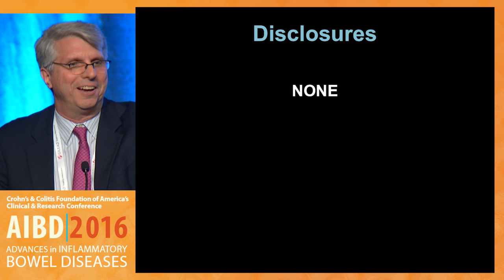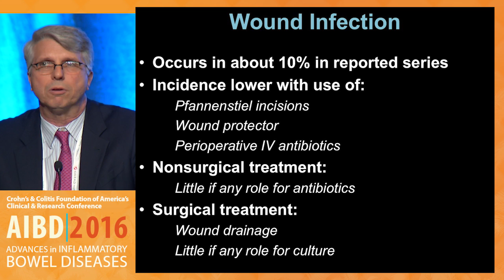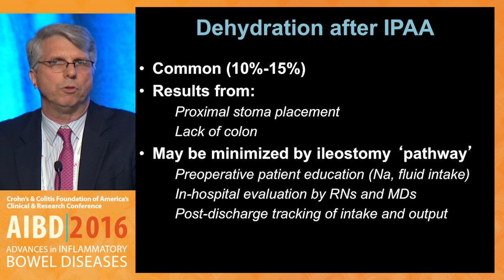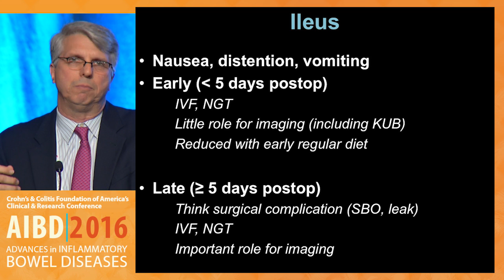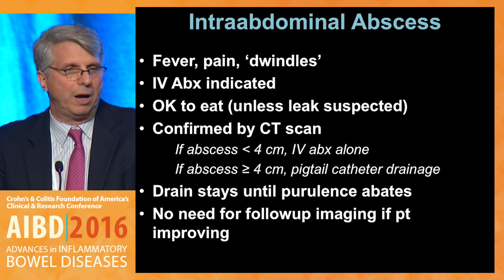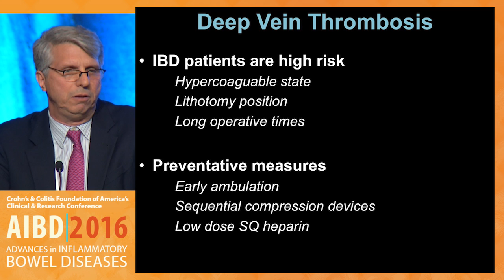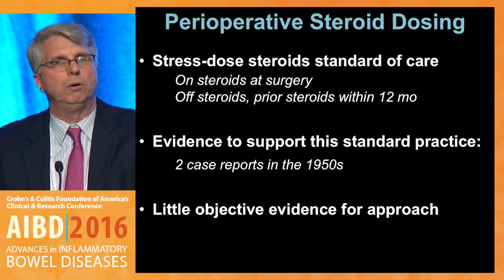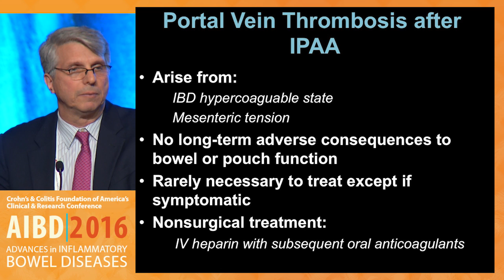Management of acute postoperative complications in IBD patients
In this presentation from the Clinical Track of the 2016 Advances in Inflammatory Bowel Disease, Crohn's & Colitis Foundation of America's Clinical & Research Conference, Dr. Philip R. Fleshner discusses the management of acute postoperative complications in IBD (inflammatory bowel disease) patients.